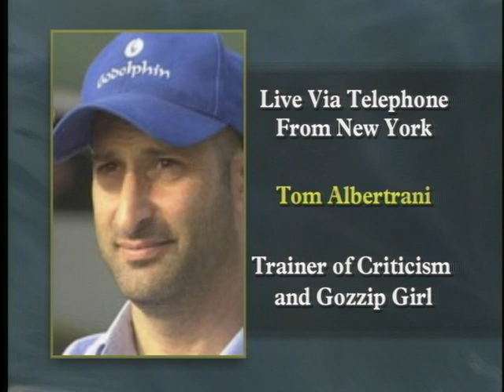Down The Stretch 5 3 09 Tom Albatroni